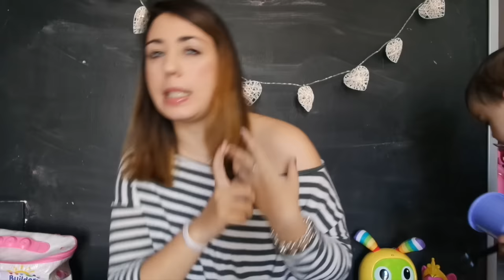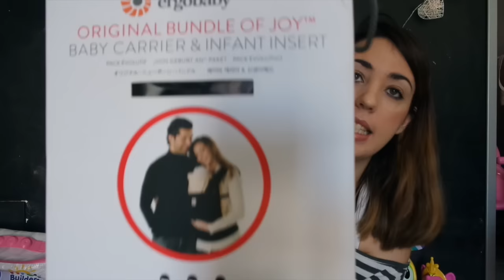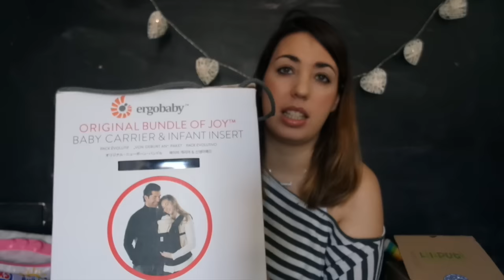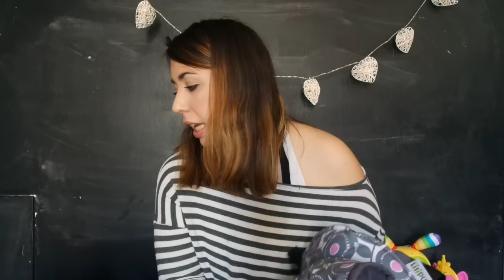PORTEO ERGONOMICO | (Tipos Portabebes, ventajas, colocación, mi experiencia...)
En el video de hoy, os hablo sobre los portabebes , la importancia que tienen en la crianza de nuestros bebes por todas las ventajas que tiene y como diferenciar una mochila ergonomica. espero que os guste y os sirva de ayuda :)